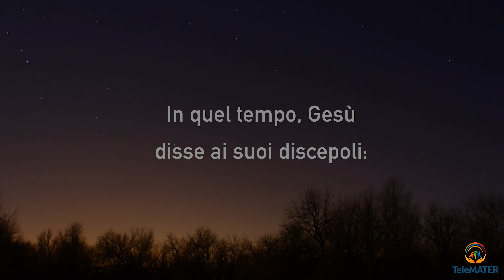Il Vangelo della Settimana, domenica 29 Novembre 2020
Vi anticipiamo il primo Vangelo dell'Avvento 2020, con splendide immagini che vi guideranno nella meditazione.